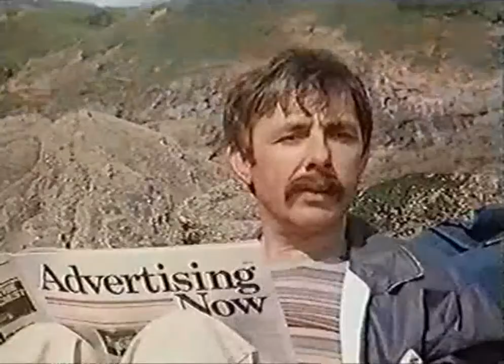Me And My Girl 01x02 - Design for Living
Ever anxious to get Simon married off,Nell,armed with a list of his old girl-friends,re-acquaints him with Kim Tracy, a nice woman whom he saw shortly after his wife Ruth died. Kim comes to Simon's flat but explains that she is about to get married to somebody else. After she has gone Simon,in Samantha's presence, throws the list of old girl-friends in the bin, but retrieves it after she has left the room.